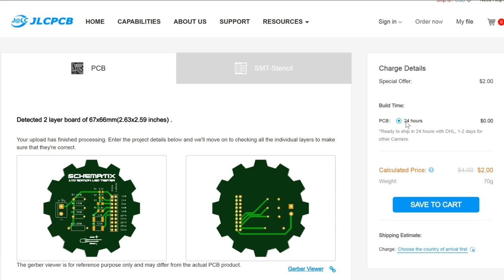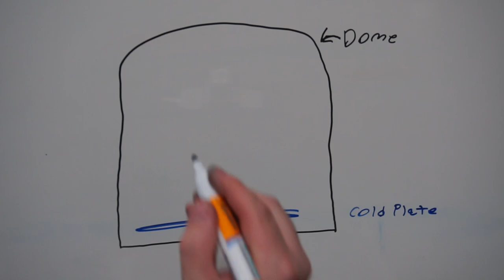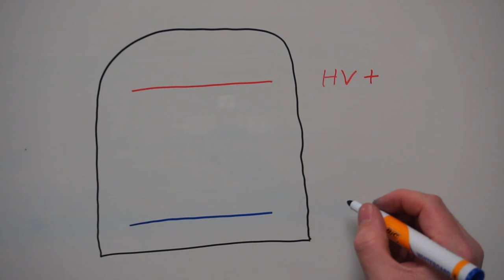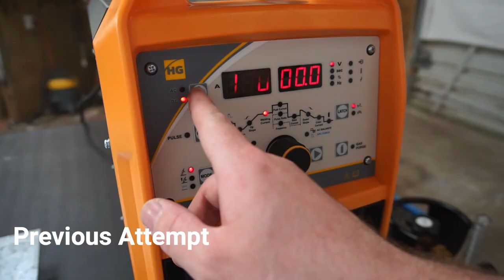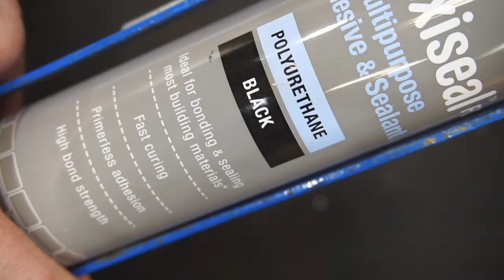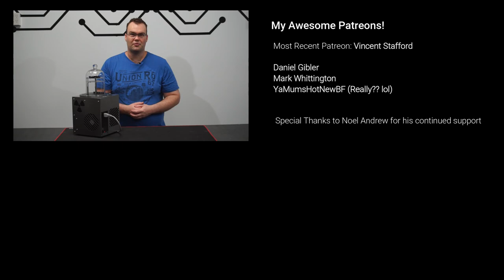Building a Cloud Chamber to see Radiation!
After several versions and many rebuilds. It's finally working!

LED chrome bezel
12710 Peltiers
12v LED strip lighting
High voltage converter
12v Powersupply
M3 Knurl insert

If you attempt to recreate/replicate anything you’ve seen in this Or any other video, you’re doing so at your own risk.

- Schematix -